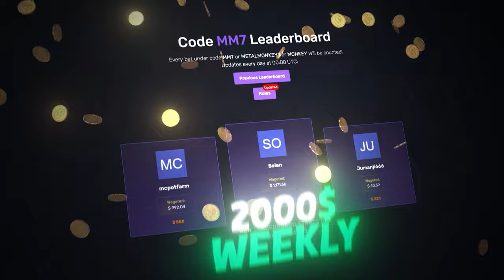INSANE CATS HIT ON 1000$ BONUS BUY?!